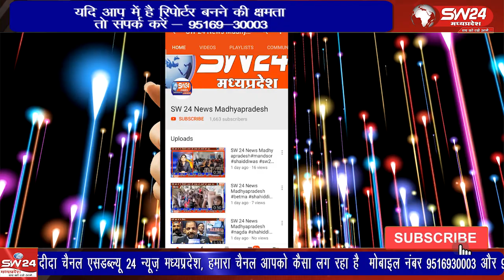मन की बात कार्यक्रम में माननीय प्रधानमंत्री ने झाबुआ के वेस्ट से बेस्ट अभियान के तहत प्रशंसा की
मन की बात कार्यक्रम में माननीय प्रधानमंत्री श्री नरेंद्र मोदी जी ने झाबुआ के वेस्ट से बेस्ट अभियान के तहत बने गार्डन की प्रशंसा की।
झाबुआ से अल्बर्ट मंडोरिया की रिपोर्ट।